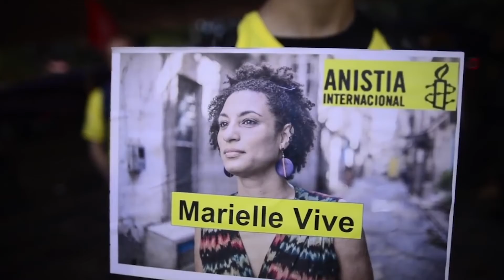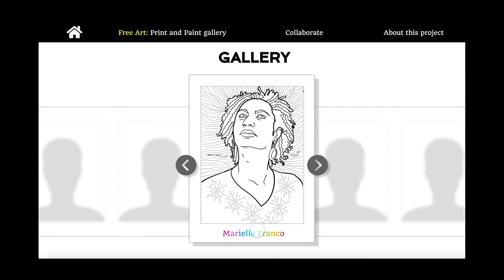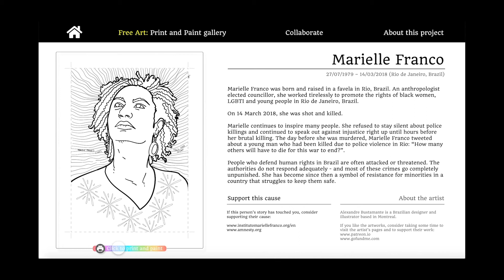Tell Their Stories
A web platform presented for the Discursive Design Research course at Concordia University